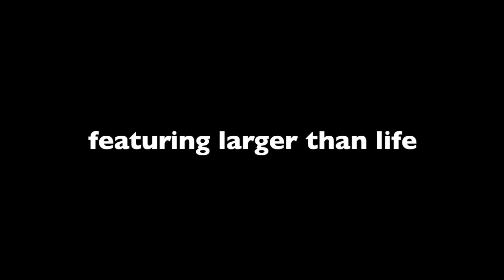RECITAL NO 18 MARCHING MONDAY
Flute marching pieces. Entertaining those in lockdown